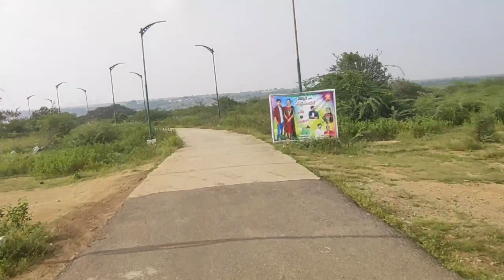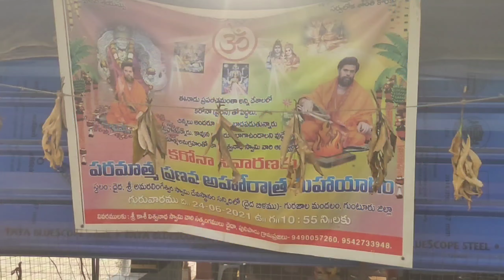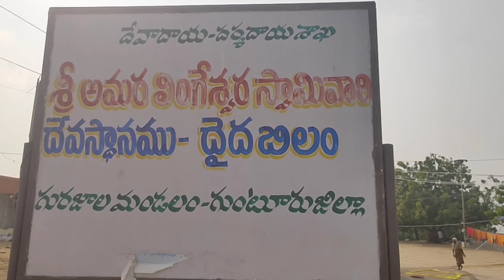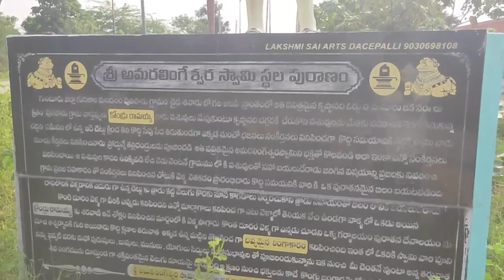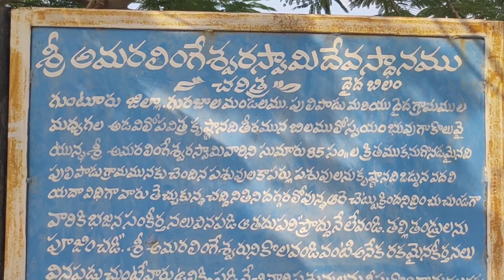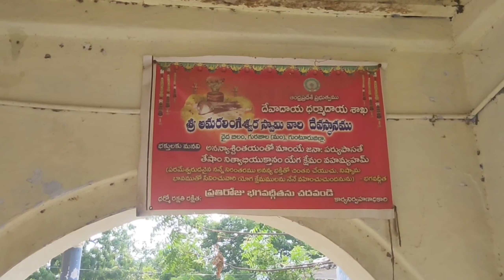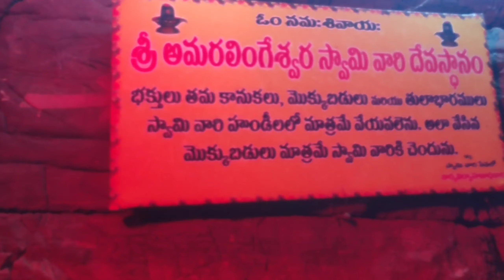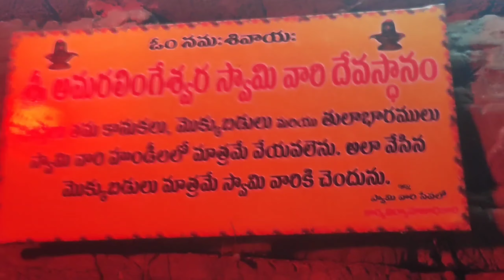Daida Cave Temple | దైదా బిలం | Amaralingeswara Swamy , Near Gurajala , Guntur district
గుంటూరు జిల్లా గురజాల నుండి 12 కిలోమీటర్ల దూరంలో దైద అమరలింగేశ్వర స్వామి గుహలు ఉన్నాయి. కార్తీక మాసం, ప్రతి సోమవారాల్లో మరియు శివరాత్రి పర్వదినాలలో ఇక్కడ పూజలు చేస్తారు.దాచేపల్లి నుండి పులిపాడు గ్రామం మీదగా కూడా ఇక్కడకు వెళ్ళడానికి దారి ఉంది.